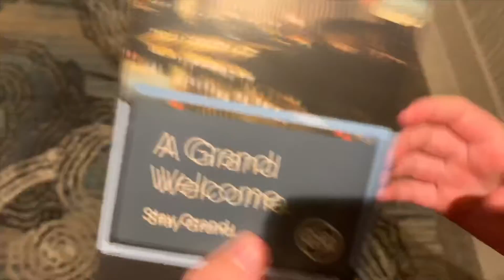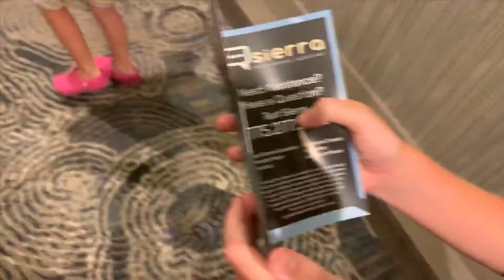My trip to Reno NV | Old Cars Show and much more interesting. Part 1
I had a trip with my family to beautiful place called Reno Nevada. I spent my time there very interesting. We lived in a huge hotel. I was at the pool, played air hockey, I saw old cars show, ate ice cream and had a lot of fun. This is my first part of the video. I am going to show you more in part two.